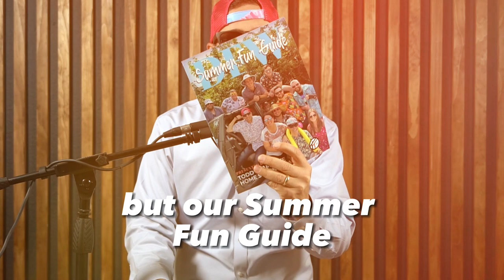The Best Summer Day in Dallas Fort Worth!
- to request a copy of our DFW SUMMER FUN GUIDE!